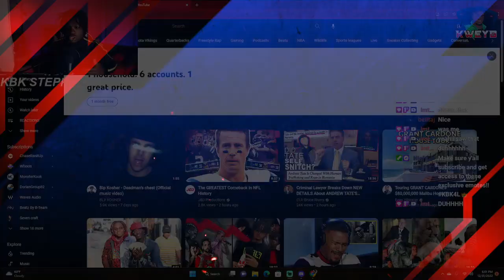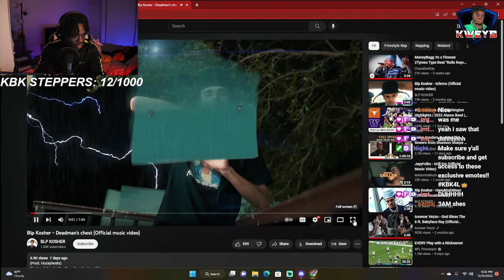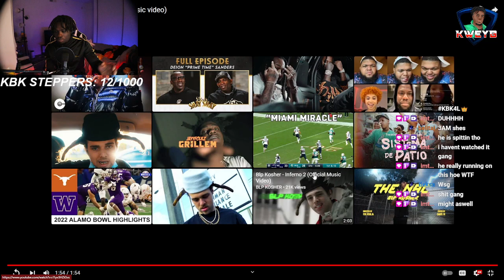KWEY B Reacts to Blp Kosher - Deadman's chest *THIS MAN DON'T MISS!!!*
Make sure to follow ya boy and join the KBK Community, the most lit community IN THE UNIVERSE! We go live on Twitch every Monday, Tuesday, Wednesday, and Saturday @ 6pm PST.

Expect dialogue on current events, lit gameplay, and dope content you won't find anywhere else!!! TAP IN!!